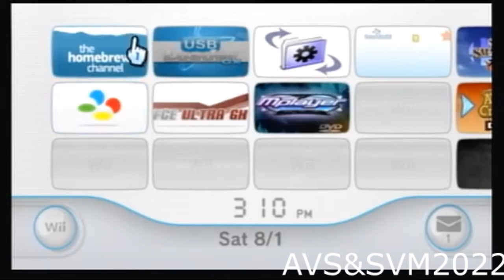PBS Kids Dash Logo Effects Round 264 Vs BE2009, Myself, And Everyone